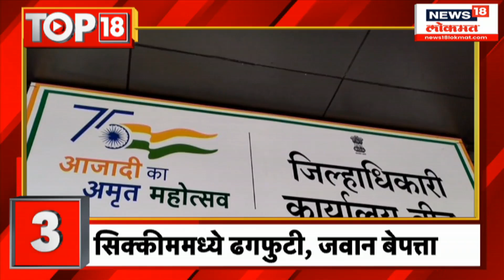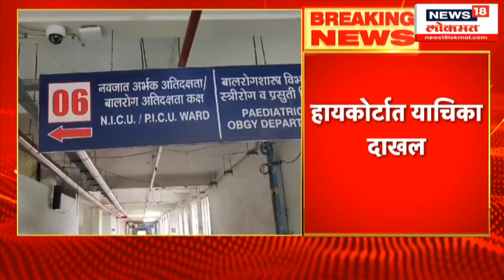Maharashtra Unlimited @10 am full | गोरेगावमधील भीषण आगीत 60 जणांचा मृत्यू | Marathi News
This is India's best performance in Asian Games. This is the first time in the 72-year history of this tournament that Indian athletes have won 18 gold medals. The hearing before the Election Commission has already shocked Sharad Pawar. The number of MPs supporting him has reduced by one.

पहाटे तीन वाजण्याच्या सुमारास मुंबईच्या गोरेगावमधील इमारतीच्या पार्किंगमध्ये भीषण आग लागली. या भीषण आगीत  सहा जणांचा होरपळून मृत्यू  झाला आहे. राष्ट्रवादी काँग्रेस पक्षाच्या फुटीनंतर पक्ष आणि निवडणूक चिन्ह यावर दावा केल्यानंतर आज पासून निवडणूक आयोगात सुनावणीला सुरुवात. महादेव गेमिंग अँप जाहिरातीतील अभिनेता रणबीर कपूरला ईडीनं समन्स बजावलं असून आज  6 ऑक्टोबरला हजर होण्याचे निर्देश दिले आहेत .